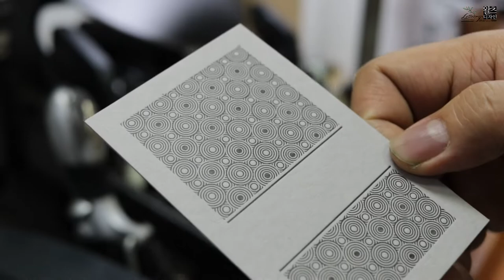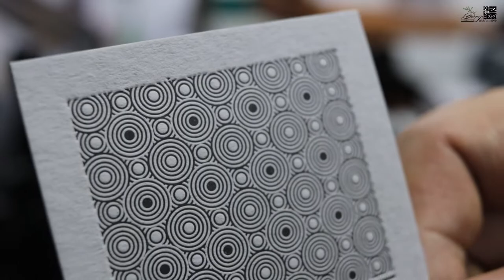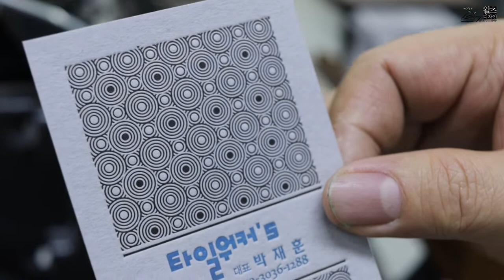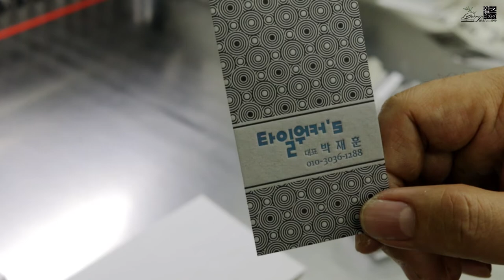Make a patterned letterpress business card.무늬있는 레터프레스 명함만들기.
바탕에 무늬가 있는 예쁜 레터프레스 명함을 제작했습니다.